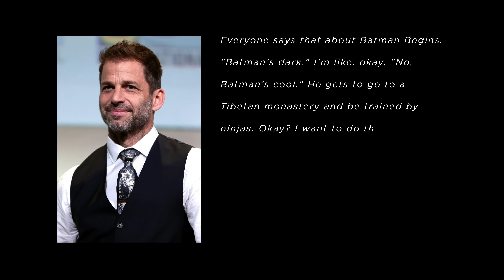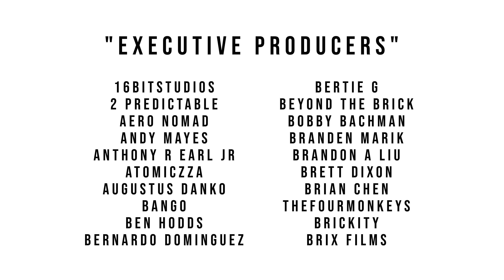Lego Batman Goes to Prison (Snyder Cut)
Zack Snyder’s uncompromising vision is brought to life through the use of stop-frame animation in this action-packed short film.